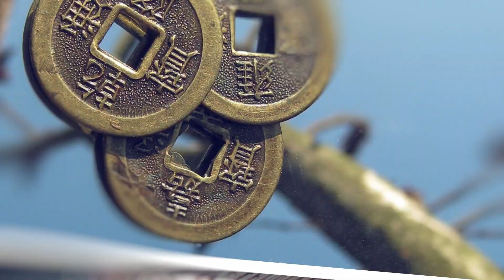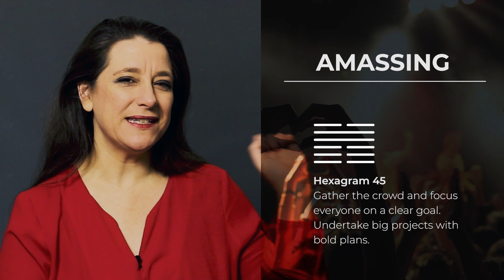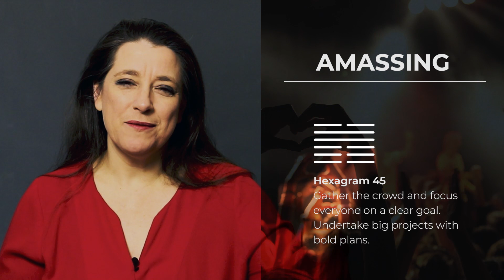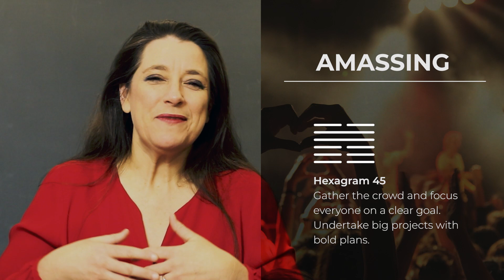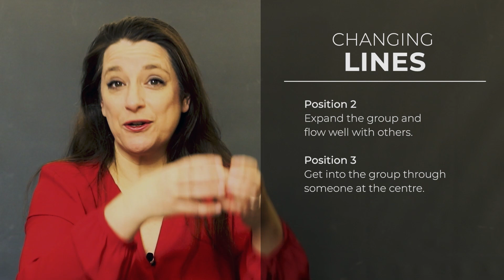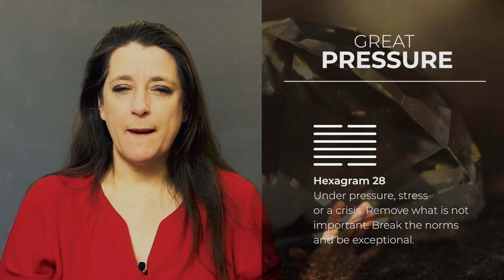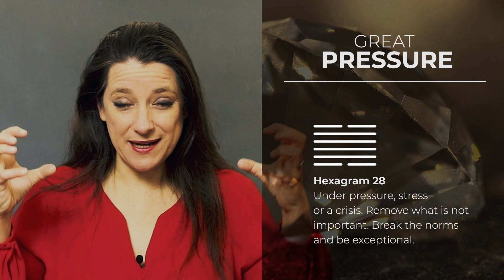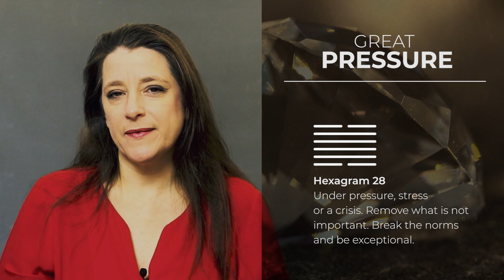Amass the Harvest // Weekly I Ching 14-20 Aug 2023 // Hexagram 45 & 28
Lots of action this week, says the I Ching, as we amass resources and support, reach out to expand our groups and connect with likeminded people. Plus some pressure and stress for us to manage in better ways and we build and harvest. Watch this episode to learn more.

⏱️TIMESTAMPS

0:00 Intro
0:37 Last week's recap
2:44 Hexagram 45 Amassing or Gathering Together
6:43 Hexagram 45 Amassing or Gathering Together, Changing Line 2
8:28 Hexagram 45 Amassing or Gathering Together, Changing Line 3
11:02 Hexagram 28 Great Pressure

☕TECH SPECS

Main or Present Hexagram - Hexagram 45 Amassing or Gathering Together
Changing Lines - 2nd and 3rd Positions
Outcome Hexagram - Hexagram 28 Great Pressure